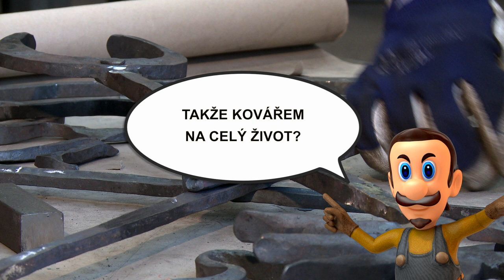Řemeslo má zlaté dno: Kovář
Dokument z cyklu Řemeslo má zlaté dno o kovářství.